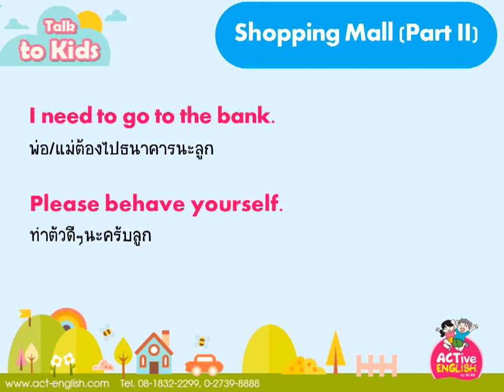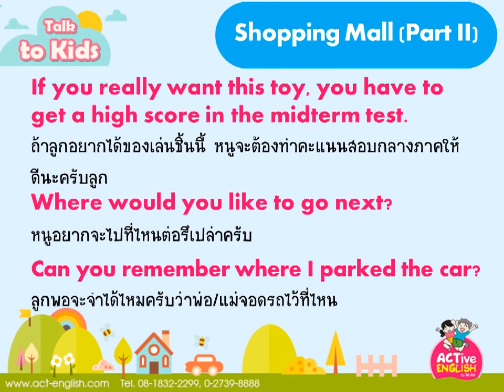Talk to kids by ACTive English EP 10 Shopping Mall Part II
สวัสดีคุณพ่อคุณแม่ทุกท่านครับ
กลับมาพบกับ Talk to kids By ACTive English ตอนที่ 10 กันนะครับ
ตอนที่แล้ว ซึ่งเป็นตอนที่เราได้พูดถึงวลีต่างๆที่สามารถใช้พูดกับคุณลูก
เมื่ออยู่ที่ห้างสรรพสินค้าในขณะที่คุณพ่อคุณแม่กำลังซื้อสินค้าอยู่ครับ ฉะนั้นในตอนที่สิบนี้เราจะมาพูดกันต่อนะครับว่าเราสามารถที่จะพูดอะไรกับคุณลูกๆได้บ้างในขณะที่เรากำลังทำกิจกรรมอื่นอยู่
เพื่อไม่ให้เป็นการเสียเวลา เรามาดูกันเลยครับ

*สามารถเข้าชมเนื้อหาที่น่าสนใจอื่นๆเกี่ย­­วกับการเรียน การสอนและพัฒนาภาษาอังกฤษให้คุณลูกได้ที่ Facebook ของเราที่ช่องทางนี้ครับ

คุณพ่อคุณแม่ที่สนใจหนังสือ และแบบฝึกหัด คณิตฯ - อังกฤษ เพื่อพัฒนาลูกด้วยตนเอง สามารถดูรายละเอียด และสั่งซื้อได้ที่

SE-ED Learning Center
เรียนกับซีเอ็ด เก่งพูดอังกฤษ เก่งคณิตอย่างเข้าใจ